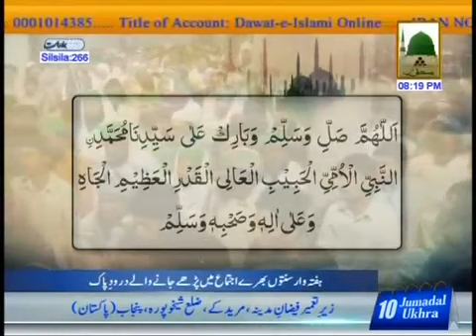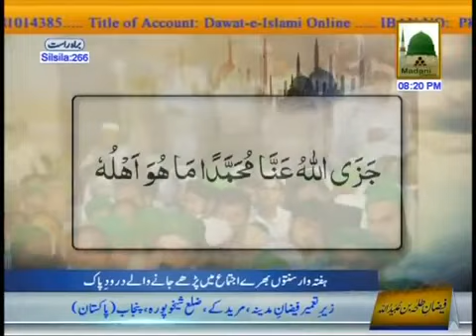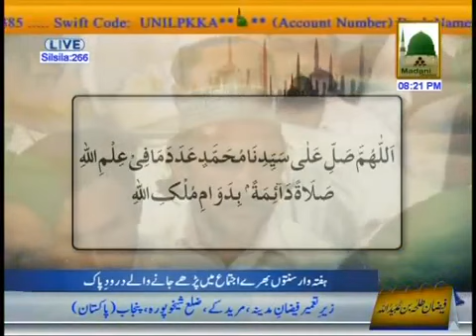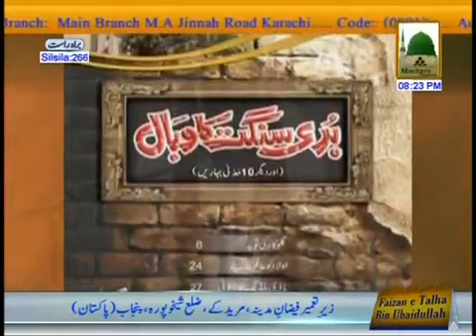Haftawar Sunnaton Bhara Ijtima 10th April 2014